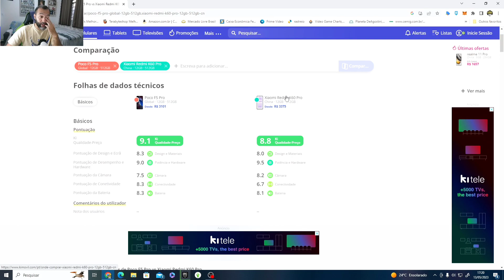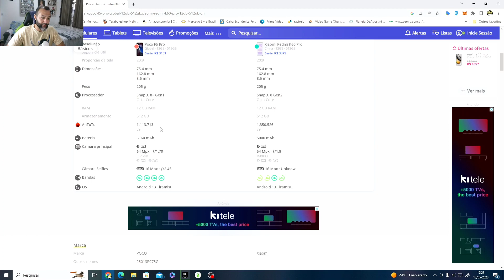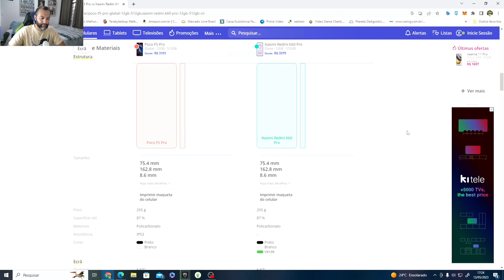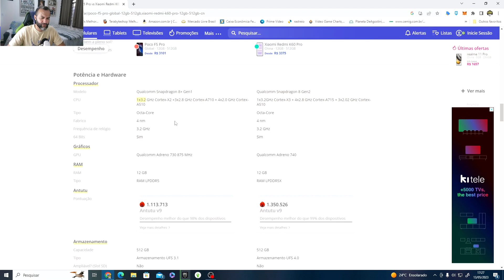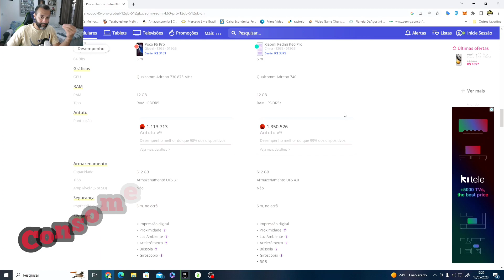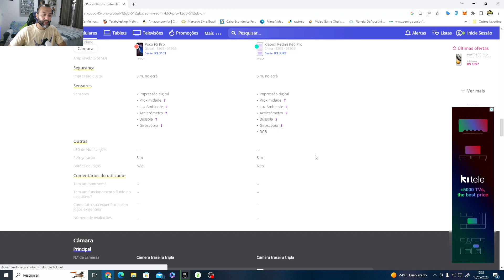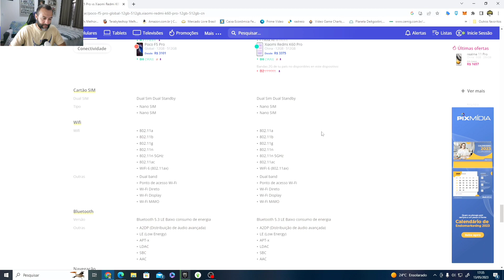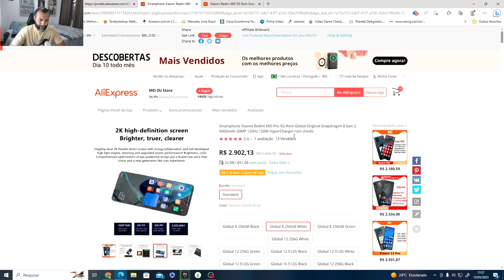POCO F5 PRO VS REDMI K60 PRO QUAL COMPRAR EM 2023 ?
LANÇAMENTO POCO F5 PRO
FRETE GRÁTIS  2X SEM JUROS
Cupom: F5P150 ou F5PRO150

LANÇAMENTO POCO F5
FRETE GRÁTIS
ATÉ 2X SEM JUROS
📱Poco F5
256gb/8gb - ( R$1613,00 ) 🤑
256gb/12gb - ( R$1772,00 ) 🤑

Cupom:POCOBR ou POCOF5
e depois o cupom: mae60